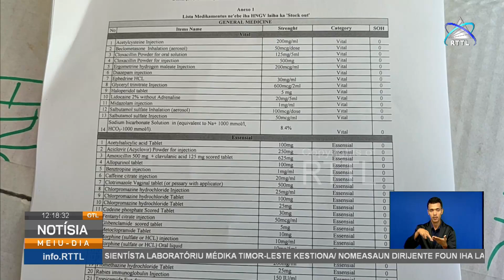Farmásia no Klínika Privadu iha TL Maioria Hetan Lisensiamentu Husi Ministériu Saúde